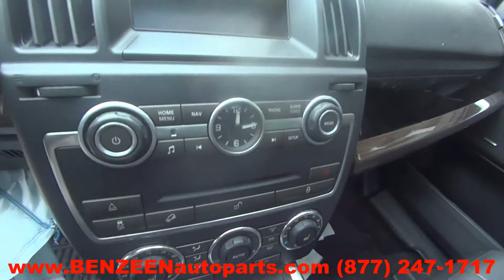2013 Land Rover LR2 Parts For Sale - 1 Year Warranty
TLS Auto Recycling is parting out 2013 Land Rover LR2 for used parts. Stock # 8115OR
Save up to 60% on Used Land Rover LR2 Parts.

APRON CUT
BACK GLASS
BUMPER COVER REAR
BUMPER GRILL
DECK LID
ENGINE ASSEMBLY
FENDER
FUEL FILLER DOOR
GRILLE
HATCH
HEADLAMP ASSEMBLY
HOOD
LIFT GATE
LONG BLOCK
PARTS CARS TRUCKS
QUARTER GLASS
TAIL GATE
TAIL LAMP
TRANSMISSION
TRUNK LID
UPPER / LOWER TIE BAR
WHEEL
WINDSHIELD GLASS